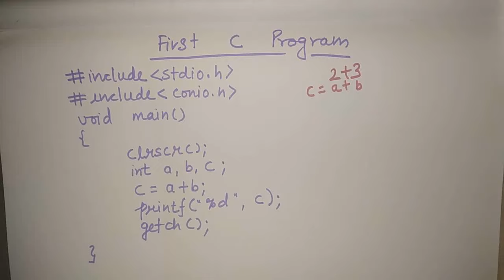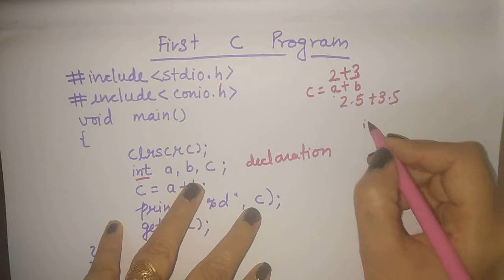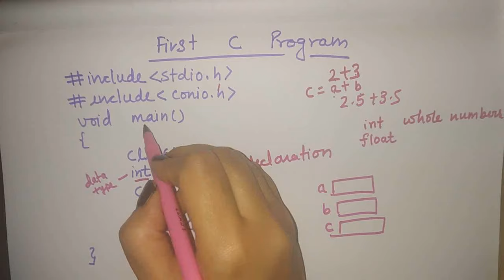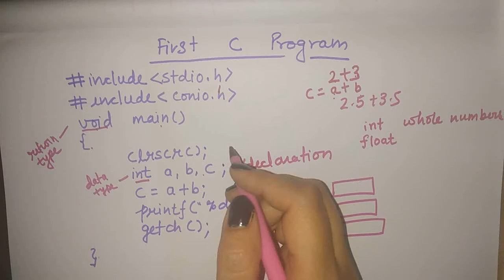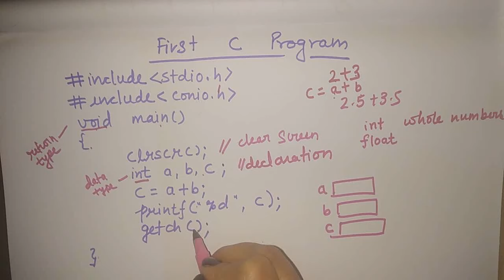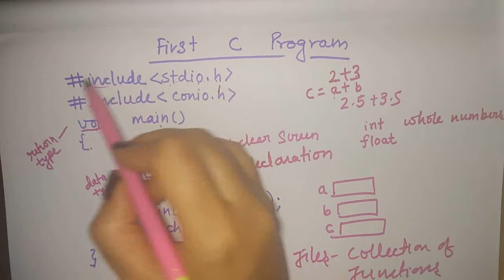first c program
c programming
c language